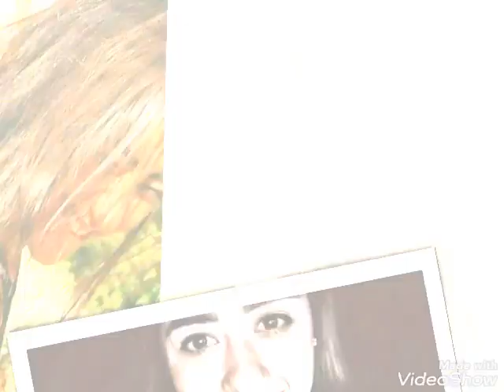مدي & مروان_محسن طلب تفاعل جديده ليك اشترك صورجديده اغاني الف_مشترك❤❤